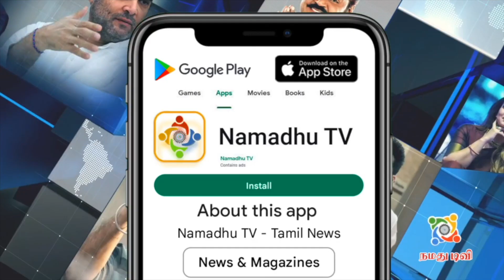Gatta Kusthi Audio & Trailer Launch | Varisu Release Issue | Udhayanidhi Speech | Vishnu Vishal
‘வாரிசு' ரிலீஸுக்கு தயாரிப்பாளர்கள் சொன்ன விஷயம் தவறு | Gatta Kusthi Audio & Trailer Launch | Varisu Release Issue | Gatta Kusthi Audio Launch | Vishnu Vishal